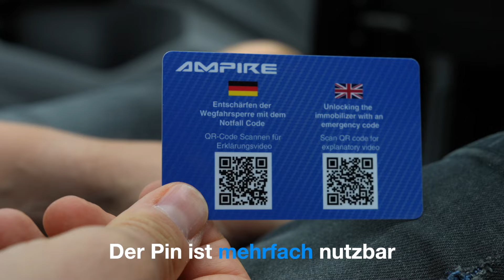Entschärfung mit dem Notfall PIN-Code der Ampire WFS400-LIN und WFS400-PRO